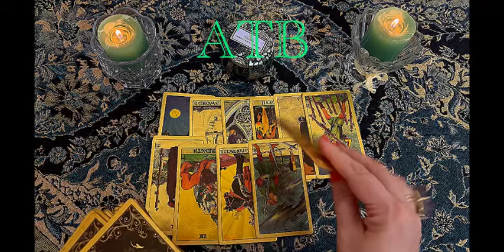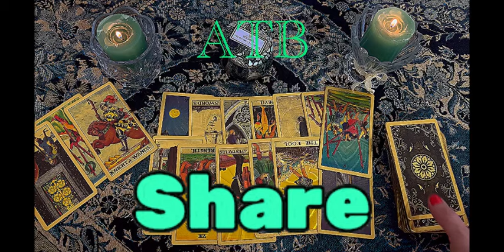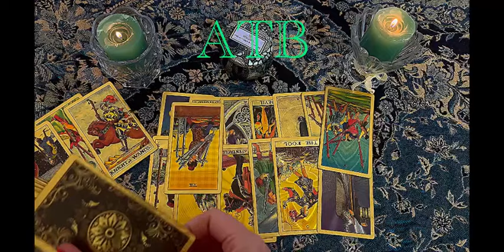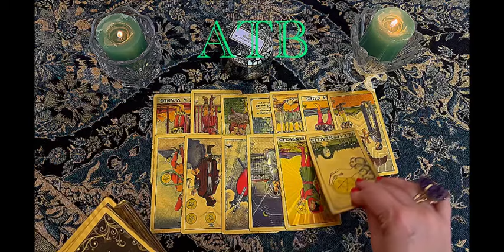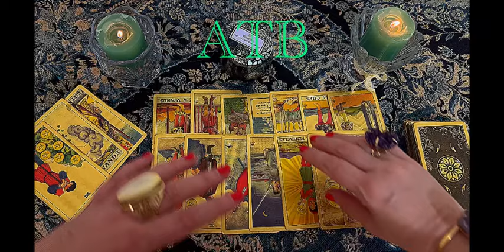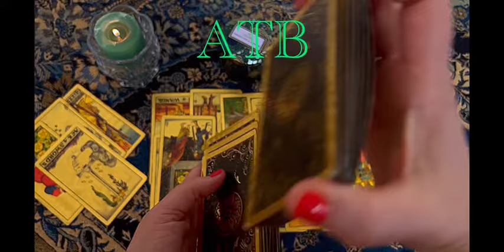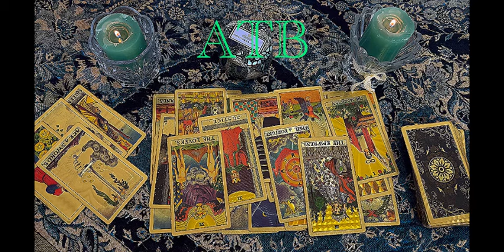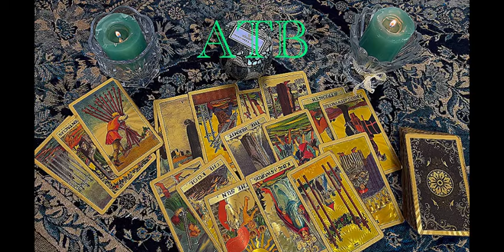SCORPIO: fighting his demons to get close to you❤️‍🔥 angel delivers money in your suitcase